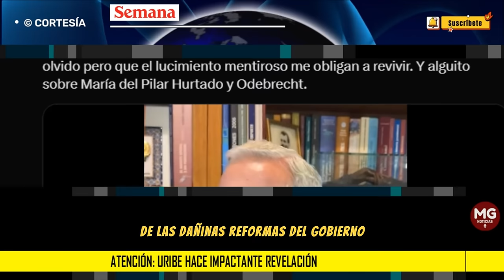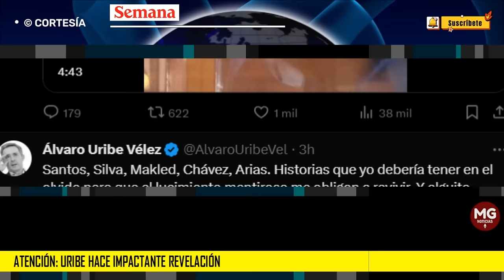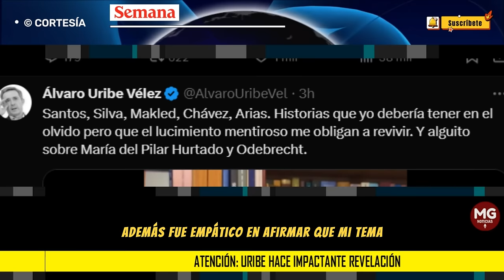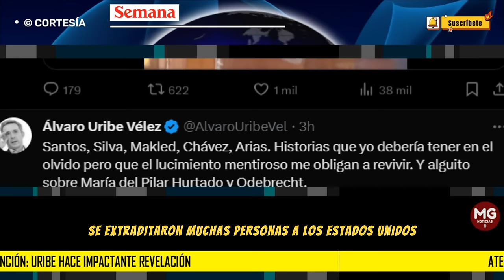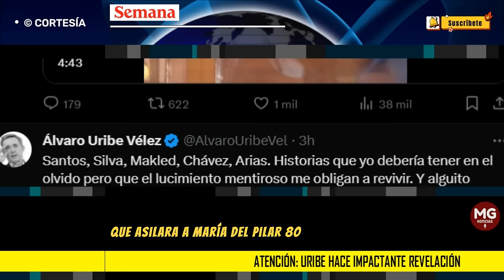ATENCIÓN ❌ ÁLVARO URIBE HACE IMPACTANTE REVELACIÓN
Atención: Uribe hace impactante revelación; dice que Santos podría estar “invocando su inmunidad frente al caso Odebrecht”. Reveló quién le pagó los abogados en EE.UU.
SEMANA